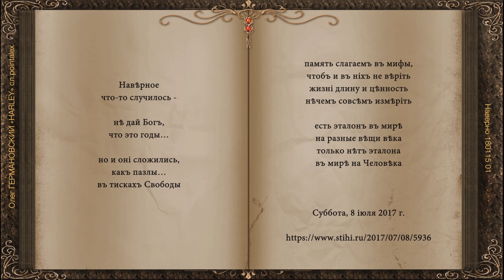Наверно 180115 01 Олег ГЕРМАНОВСКИЙ «HARLEY» сл pointalex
Наверное что-то случилось -
не дай Бог, что это годы…
но и они сложились,
как пазлы… в тисках Свободы

но и они надменно
на жизнь свысока взирают
и все, что им не угодно,
из жизни моей стирают

стирают слова и лица,
стирают меня, как память
и надо поторопиться,
чтоб память совсем оставить

уже о себе не вспомнить,
и даже пусть кто расскажет
как знает и помнит, но ведь
разве он что докажет

память слагаем в мифы,
чтобы и в них не верить
жизни длину и ценность
нечем совсем измерить

есть эталоны в мире
на разные вещи века
только нет эталона
в мире на Человека

Суббота, 8 июля 2017 г.